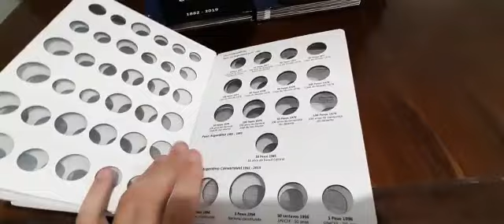LUXO - ARGENTINA - CHILE - URUGUAI MOEDAS CIRCULANTES POR ANO